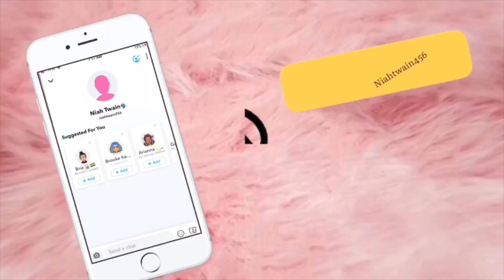CUTTING TREY AND SENIA NEW BABY CLOTHES UP ( EPIC FAIL )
LOVING ALL THE SUPPORT ! IM A KEEP TRYING TO POST FOR YALL I PROMISE